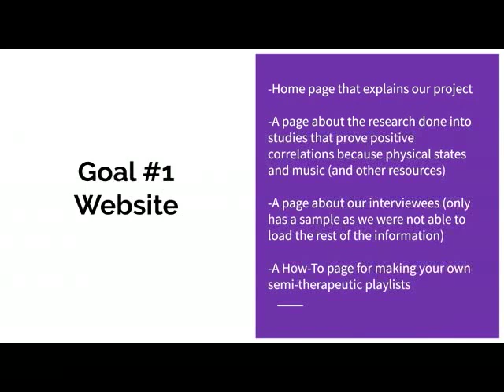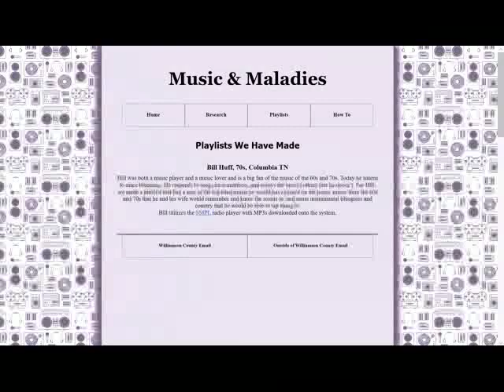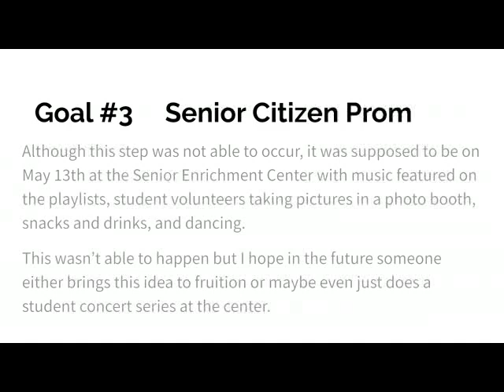Music n Maladies